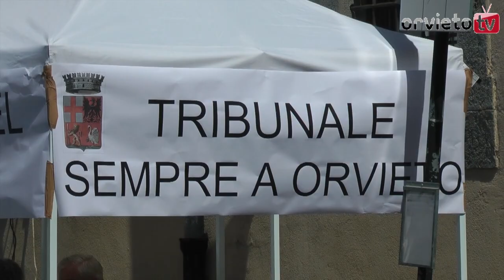Il Sindaco Concina trasferisce il proprio ufficio nella piazza del tribuna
Come aveva anticipato ieri nel corso della conferenza stampa per annunciare le iniziative istituzionali e la mobilitazione della città a difesa del Tribunale, da questa mattina il Sindaco di Orvieto Antonio Concina ha trasferito il proprio ufficio dal Palazzo Comunale all'interno di un gazebo collocato in piazza Corsica di fronte al palazzo del Tribunale.

Qui - come dall'agenda degli appuntamenti - riceverà i cittadini ed espleterà le varie incombenze giornaliere. La protesta non violenta del Sindaco Concina che dà il via al "presidio" del Tribunale da parte dei cittadini contro la decisione del taglio assunta dal Governo Monti, si protrarrà fino a quando sarà necessario.